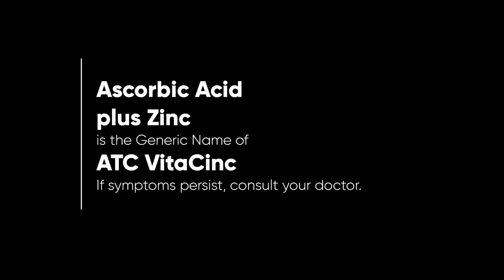ATC VitaCinc Radio Ad 2H 2021-2022 30s (Voiced Version 1)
This is the first voiced version of the ATC VitaCinc 2H 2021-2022 Radio Ad.

DRPS Two 2703: ATC VitaCinc Radio Ad 2H 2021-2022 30s (Voiced Version 1)